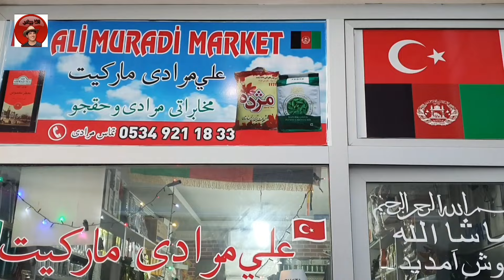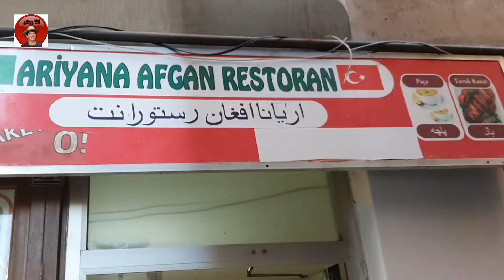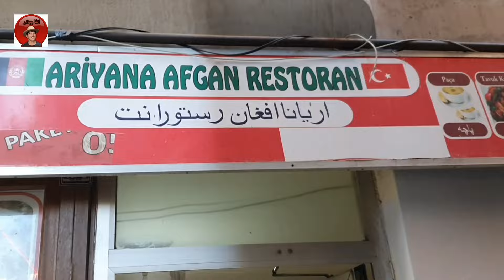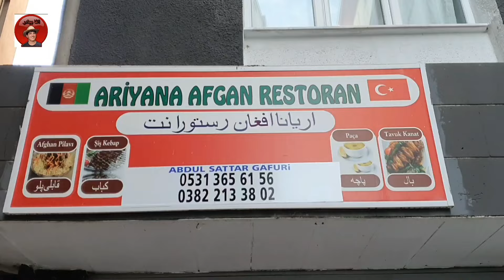سفر آغابیادر به ولایت پر جمع و جوش افغانها آق سرای🇹🇷